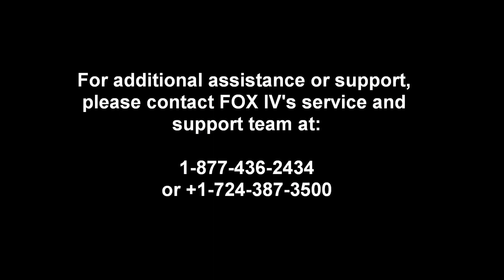Loading Ribbons onto a FOX IV Honeywell/Intermec Based Mini Label Print and Apply System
This video shows the proper procedure on how to load thermal transfer ribbons on to a FOX IV Mini Label Print and Apply unit with a Honeywell or Intermec print engine.  Models include the 4051, 4452,4500 series and 4700 series.